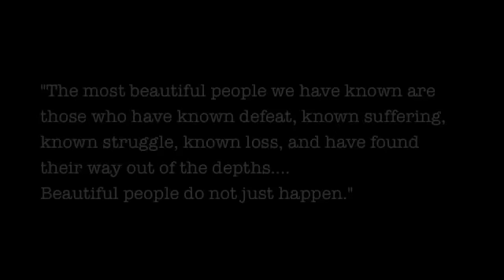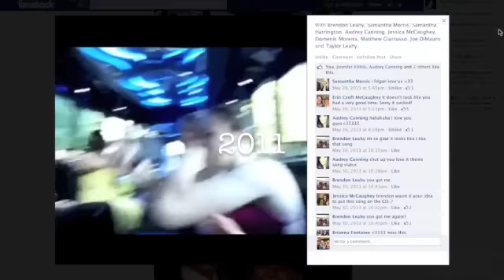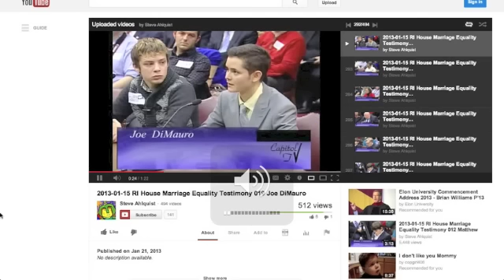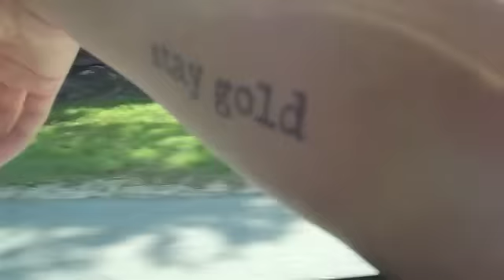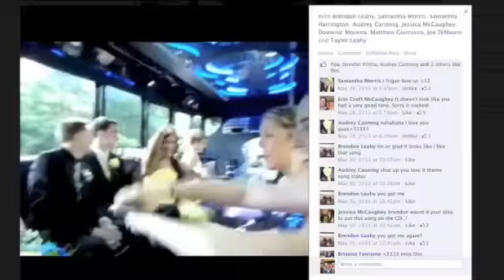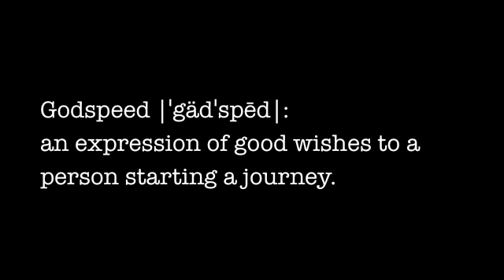GODSPEED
GODSPEED depression awareness: Whoever you are, wherever you are... I'm starting to think we are not so different. Despite the cities we call home, despite music we escape to, or the friends we surround ourselves with. Despite the amount of times we circled the sun in our lifetime. I'm starting to think, we are all just a bunch of kids running around a global sandbox, desperately trying to fit in and find "our place". I've spent years hiding the darkest corners of my heart and mind only to find that what we may oppress only grows mightier within time. This is the story I've never told, that I am now telling, in hopes that at least one "kid"- desperately trying to fit in will understand that they are not alone against the monsters that have crawled inside their head. I was and still am, intrigued by the idea of happiness, that one day I would wake up from a good night's sleep and look at my life and want nothing more. And when you're young, you're told you can be anything you put your mind to- I just never thought that my own mind would be the one thing in the way of that. I hope after this video, if you do not have depression, you know a little more than you did before. If you do have depression, or did, I hope you are proud of this project and know that I was in a bad place before, I understand your battle, I have felt your pain. And through the darkness, I now know that it does get better.